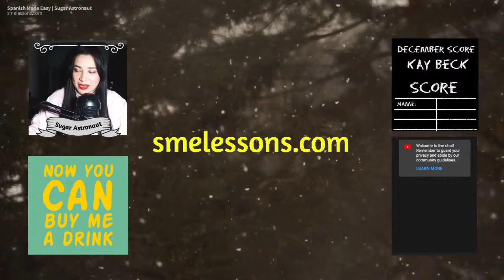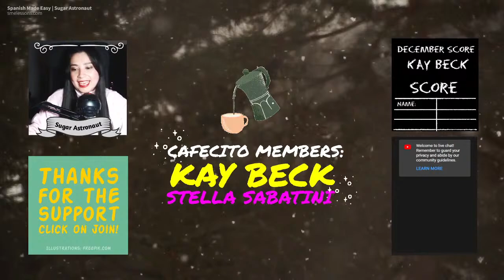Learn Spanish: RANDOM EDITION, Let's do a Crossword Puzzle in Spanish.